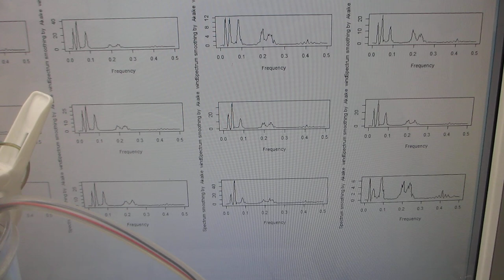メガヘルツの超音波発振制御と表面弾性波（超音波システムの開発技術）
超音波刺激を最適化を実験検討している様子です

　１）５０次以上の高調波の制御を実現していること
　２）２０ｋＨｚ以下の共振現象と非線形現象を最適化できること
　３）複数の超音波発振に応用すること・・・を確認しています。